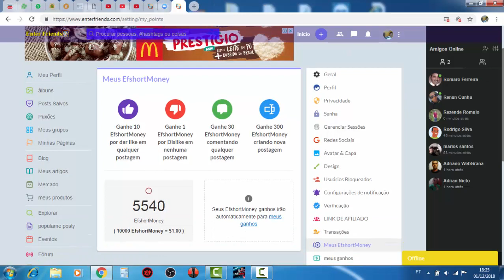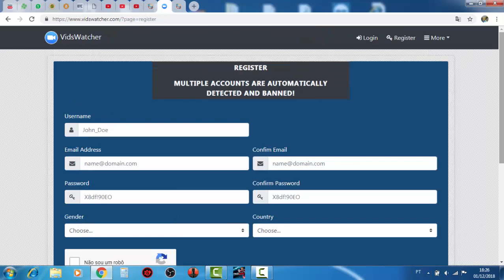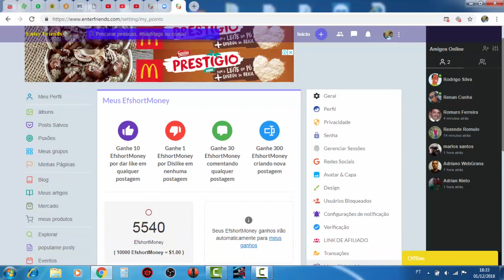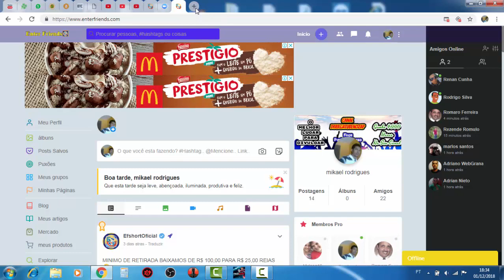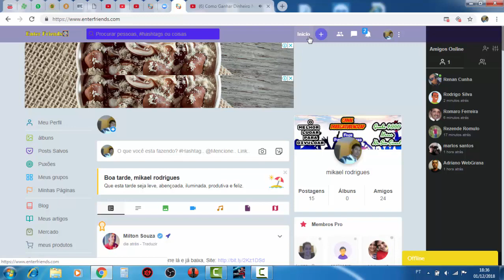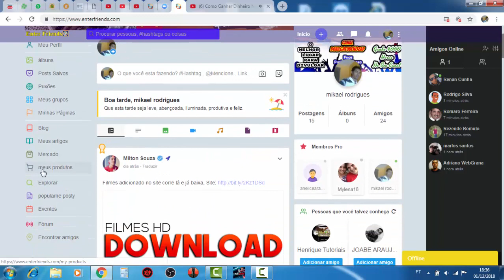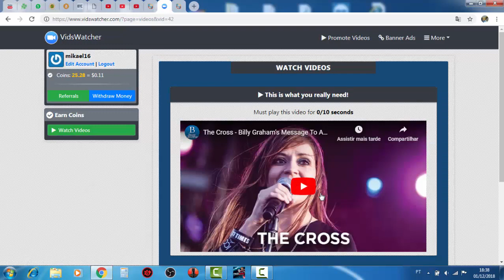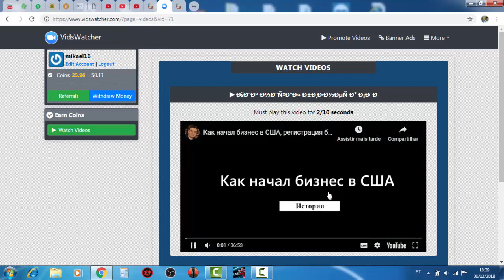Como Ganhar Dinheiro No Paypal Com Esses Dois Sites, 2018/2019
Olá. Pessoal do YouTube. Espero Que VCS Gostem Dos Vídeos. Vou Fazer O Melhor Possível Para Agradar A Todos.!
Link Para Fazer O Cadastro